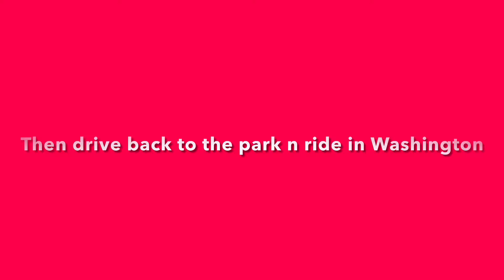Flag Wave /Trump Train Alert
Magawarriors

🔊 Artist:

 I Will Find You by Darren-Curtis |

 / dineshkarthi1

 / dinesh.dineshkarthi.7